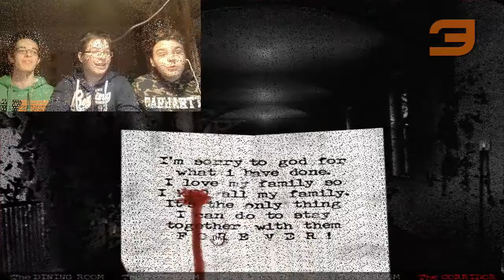Best Spaventi Of Ever - Speciale Halloween